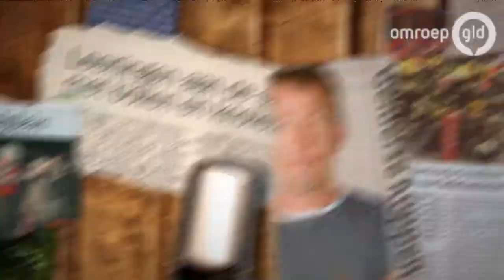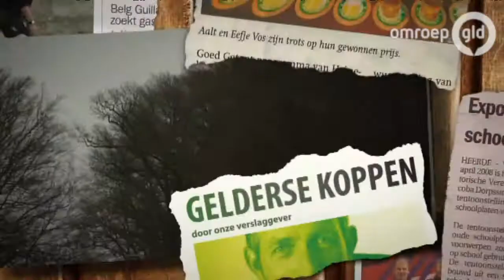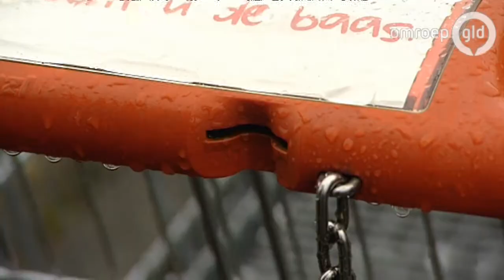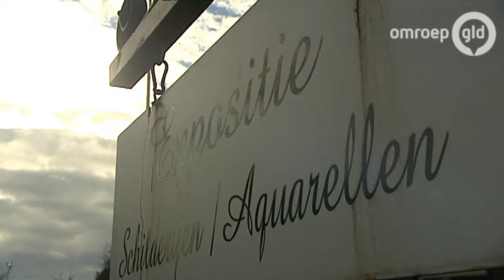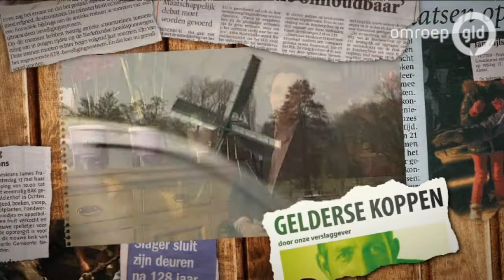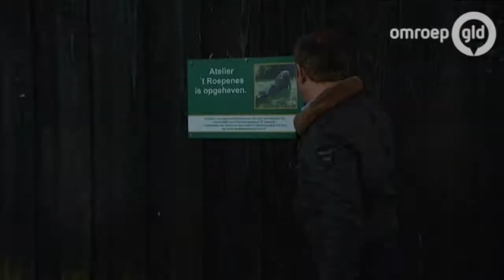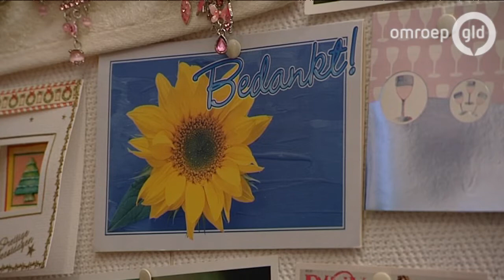Gelderse koppen 9 maart 2013